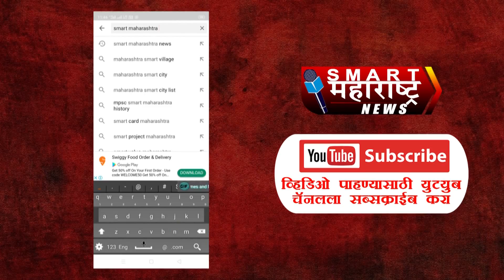SMART FAST NEWS 21 02 2021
१ धक्कादायक अन् दुर्दैवी घटना : पत्नी आणि दोन मुलांना मारुन डाॅक्टराने केली आत्महत्या

२ सोलापुरात भरदिवसा घरफोडी, २० तोळे सोने लंपास : दोन लाखांची रोकडही पळविली

३ बनावट विवाह करून लुटणाऱ्या टोळीला सोलापूर पोलिसांनी केली अटक

४ राईनपाडा हत्याकांडातील माळवे कुटुंबाला पिठाची गिरणी देऊन केली शिवजयंती साजरी

५ शासन नियमांचे विशेष पालन करत निंबर्गी येथे शिवजन्मोत्सव सोहळा उत्साहात साजरा

६ केरळ, महाराष्ट्र, पंजाब, छत्तीसगड आणि मध्यप्रदेशमध्ये दैनंदिन नवीन रुग्णसंख्येत वाढ

७ सोलापूर जिल्हा ग्रामीण नवीन 55 रूग्णांची भर;एकूण रुग्ण संख्या झाली 40157

८ सोलापूर शहर नवीन २० रूग्णांची भर;एकूण रुग्ण संख्या झाली १२१५४

९ नगरसेविका अश्विनी चव्हाण यांच्या कडून विविध क्षेत्रातील कर्तुत्ववान महिलांचा गौरव

१० कोरोनाचा वाढता धोका लक्षात अनेक शहरांमध्ये नाईट कर्फ्यूचा विचार सुरु : विजय वडेट्टीवार

११ पंतप्रधान नरेंद्र मोदी कधी कोणता निर्णय घेतील काही सांगता येत नाही : अजित पवार

१२ येत्या अधिवेशनात अवकाळीने नुकसानग्रस्त शेतकऱ्यांना भरपाई देण्याबाबत निर्णय : विश्वजीत कदम

१३ विद्यापीठाचा नवा परीक्षा पॅटर्न ! महाविद्यालयाकडे दहा गुणांचे अधिकार तर विद्यापीठाची असेल 40 गुणांची प्रश्‍नपत्रिका

१४ सोलापुरातील न्यायालयात सहा मुख्याध्यापक व दहा शिक्षकांवर फौजदारी फिर्याद दाखल

१५ माघीवारी साठी दिंड्यांना पंढरपूरात प्रतिबंध : 22 आणि 23 रोजी पंढरीसह 10 गावात संचारबंदी

१६ विजापूर रोड वर काल जलवाहिनी फुटल्याने ,सोलापूर शहरात पाच दिवसाआड पाणीपुरवठा होणार

१७ सोलापुरातील सामाजिक कार्यकर्त्या शालिनीताई ओक यांचे शनिवारी सकाळी झाले निधन

१८ झोंबतो गारवा: सोलापुरात सलग तिसऱ्या दिवशी शनिवारी देखील गार वारा

१९ सोलापूरचे चित्रकार सचिन खरात यांना हार्ड बीटचा राष्ट्रीय पुरस्कार

२० राम मंदिरासाठी महाराष्ट्रातून झाले 39 कोटींचे निधी संकलन

२१ सोलापूर-पुणे महामार्गावर वडकी वस्ती जवळ टँकर पलटी ,एक जण गंभीर जखमी

२२ केरळमध्ये वाढताहेत रोज 5000 कोरोनाचे रुग्ण

२३ रामदेव बाबांच्या कोरोना औषधाला केंद्राच्या आयुष्य मंत्रालयाने दिली मान्यता

२४ राज्यभरात छत्रपती शिवरायांची जयंती उत्साही वातावरणात काल झाली साजरी